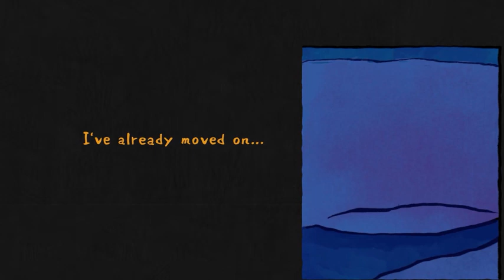Insomnia: Theater in the Head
Have Fun!!!